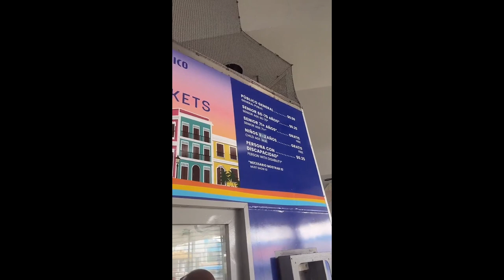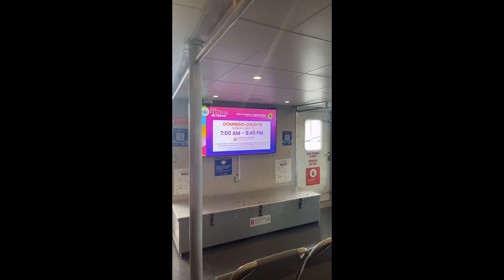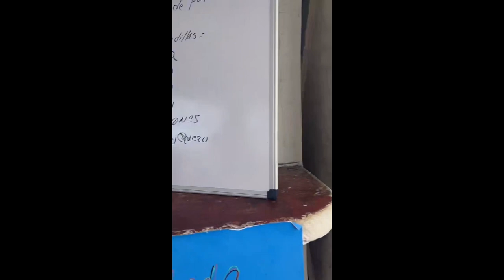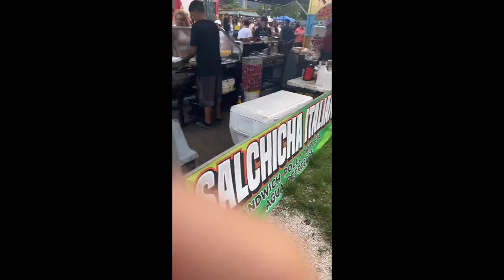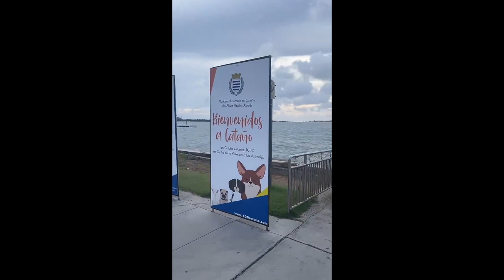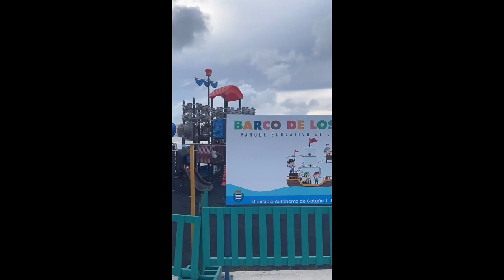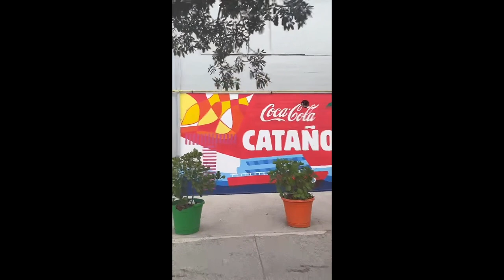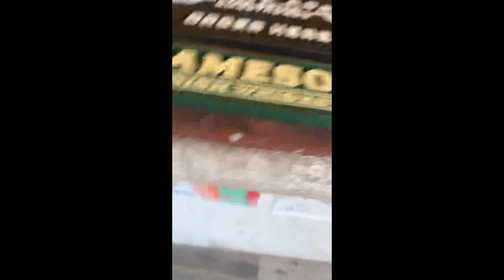LIVE from Cataño, Puerto Rico Fiestas Patronales